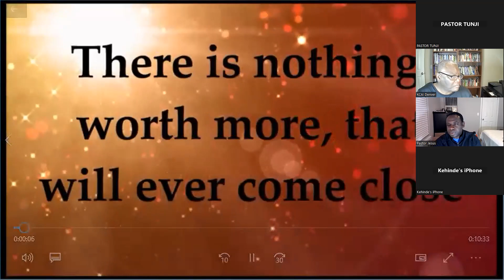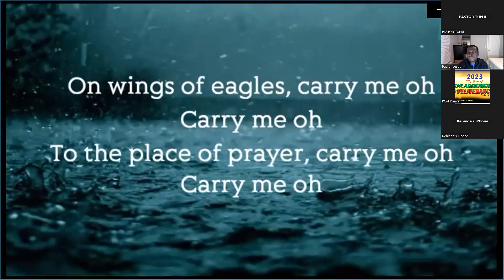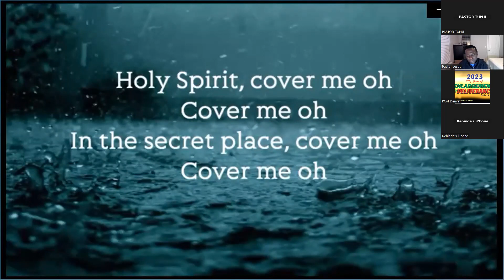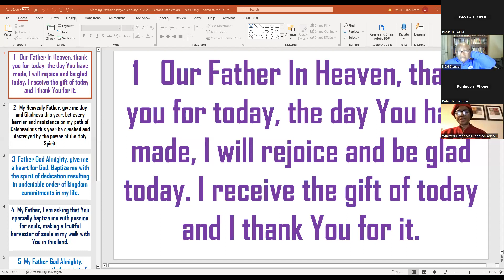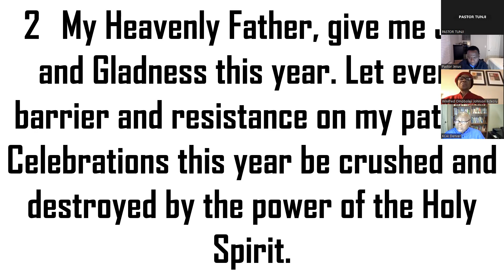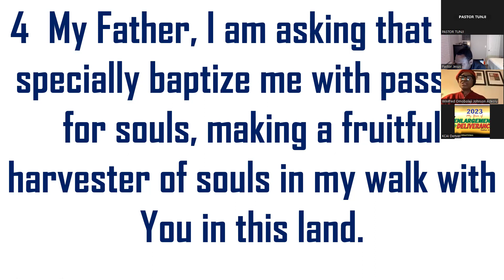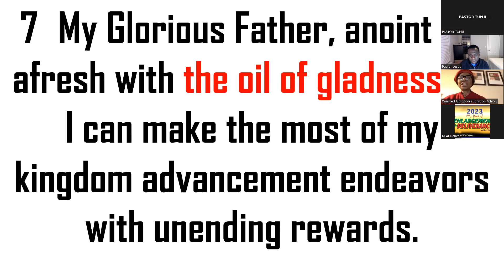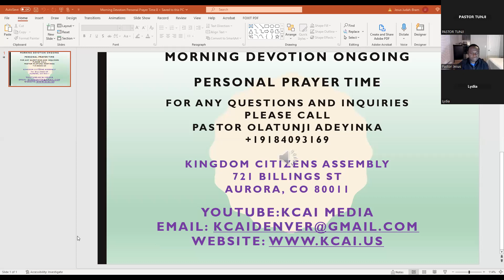MORNING DEVOTION PROGRAM TUESDAY FEBRUARY 14 2023